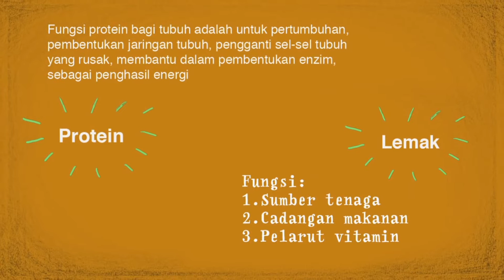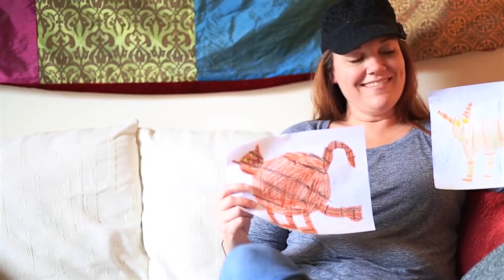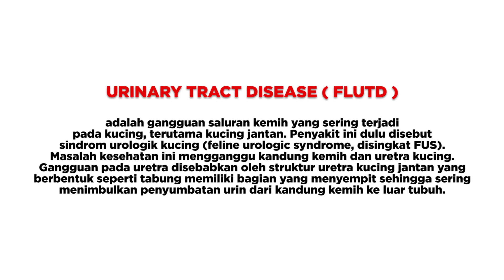Cara memilih makanan untuk kucing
Hai pet parents!
Kali ini, petshop indonesia mau kasih tau nih ke pet parents semuanyaa gimana sih cara memilih makanan yang terbaik buat kucing
Yuk disimak!